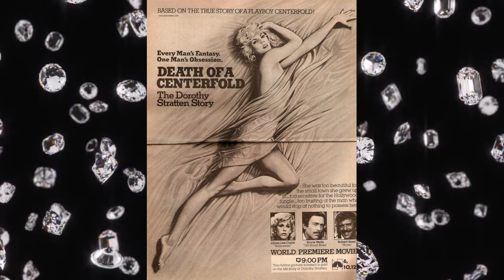Dorothy Stratten (Model, Galaxina, They All Laughed, Fantasy Island, Buck Rogers)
The beautiful model/actress who was taken from us way too soon, but in her short career had a respectable list of accomplishments.